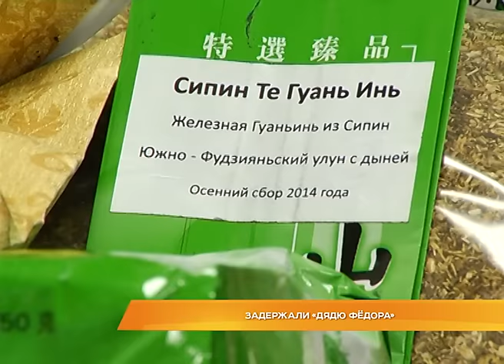Задержали "Дядю Фёдора"